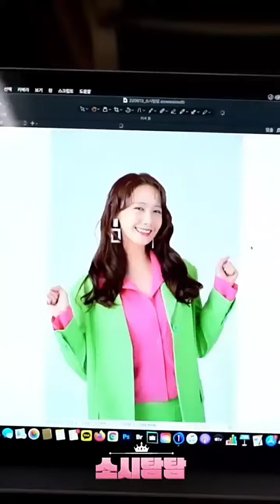Forever Yoona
The forever beautiful Im Yoona